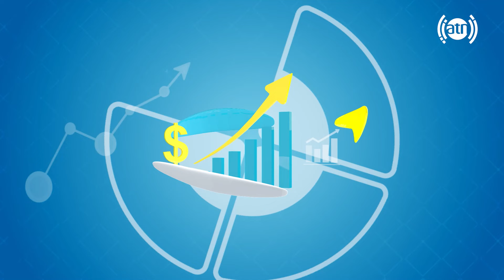صدای شما با محمد حلیم رافع، سخنگوی اداره ملی احصاییه - قسمت ۵۰۲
Your voice with Mohammad Haleem Rafi, The Spokesperson for the NSIA– Episode 502